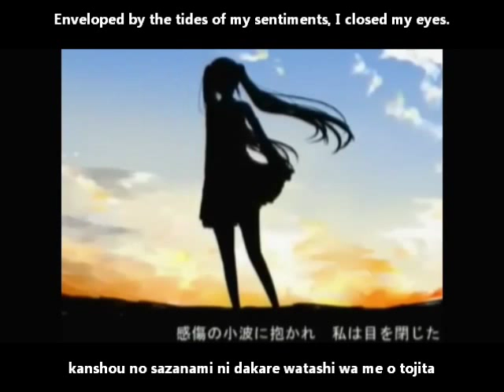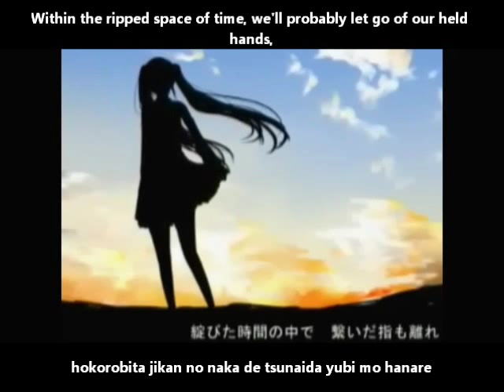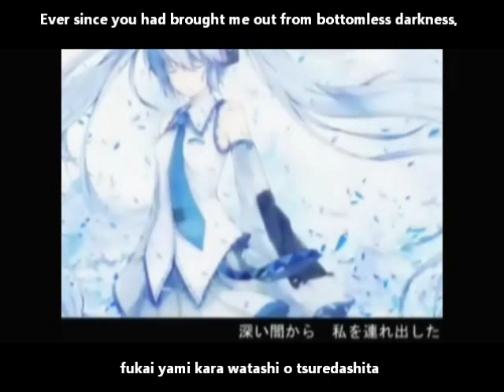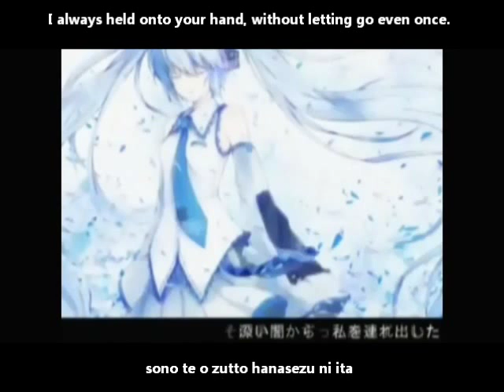【初音ミク】Euthanasia English and romaji subs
Older samfree song but it's still good :'D Sorry if the video's too blurry :'D